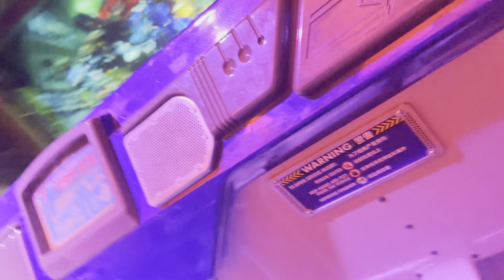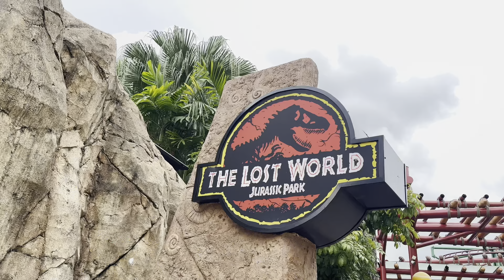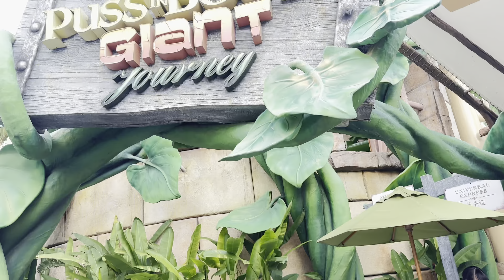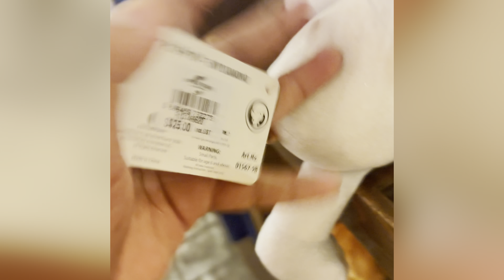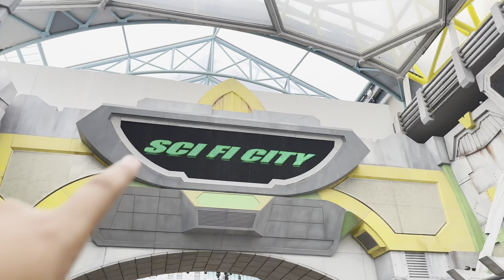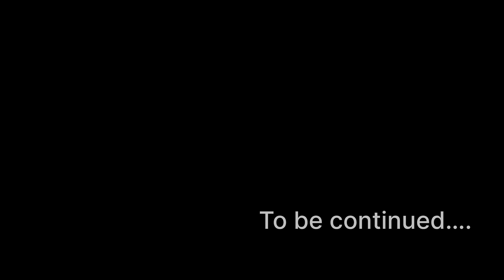Universal studios vlog |FULL TOUR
Likeeeeeeee krdo.